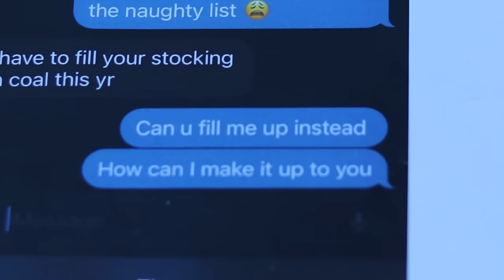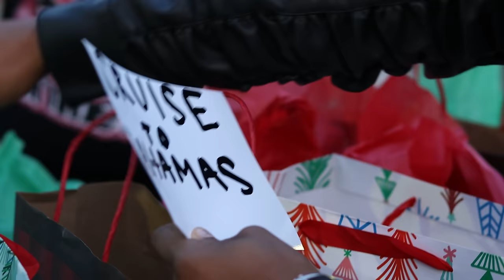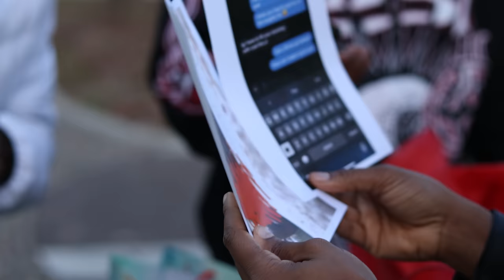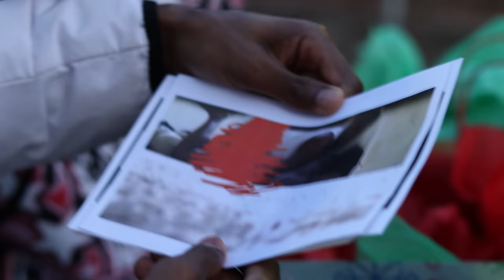DAUGHTER AND MOTHER ARE PREGNANT BY THE SAME GUY ON CHRISTMAS!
and use code AYREL with your purchase for BUY ONE GET ONE FREE

Loyalty Test

All participants in this video are consenting adults